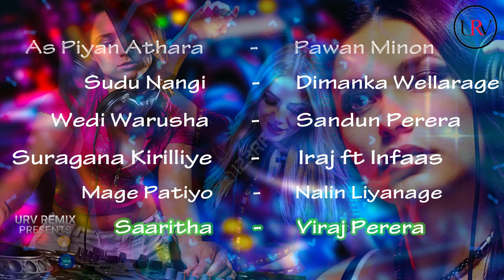Heart Touching Remix Songs vol : 01 (2019) | Sinhala Remix Songs | DJ Nonstop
Heart Touching Remix Songs (2019) | Sinhala Remix Songs | DJ Nonstop | Sinhala Dj Songs (2019) || URV Remix Presents

play List
   01 - As Piyan Athara
   02 - Sudu Nangi
   03 - Wedi Warusha
   04 - Suragana Kirilliye
   05 - Mage patiyo
   06 - Saaritha